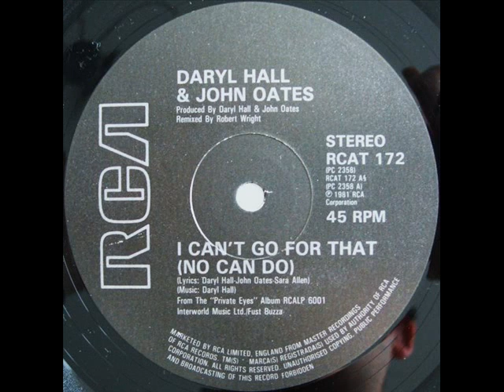Daryl Hall & John Oates - I Can't Go For that (Ultimix)